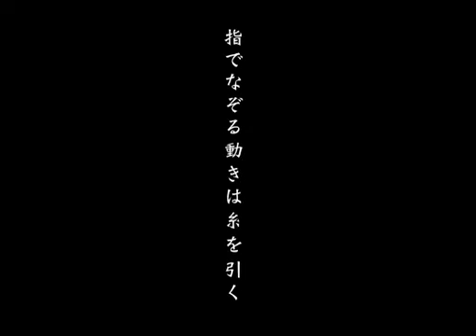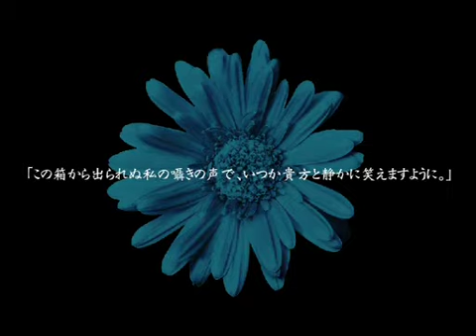【Hatsune Miku】 Kugui [+mp3]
Titulo Original: 【ミクオリジナル曲】鵠（くぐい）【ツインボーカル】
Compositor: Machigerita-P
Subido el 2009/09/17 a Nico Nico Douga

Disclamer
esta Video no me pertenece, asi como los personajes en ella, simplemente fue subido para el deleite de los youtubers